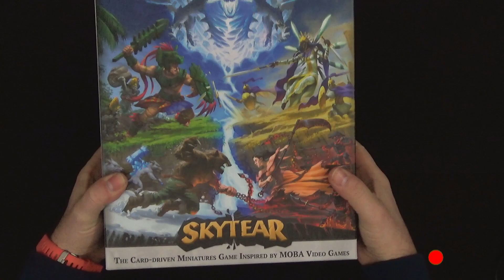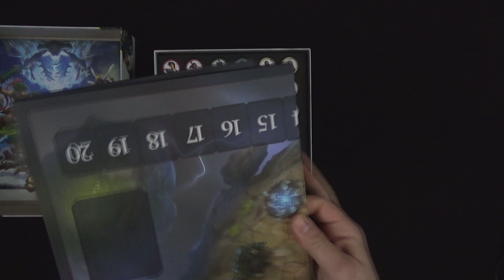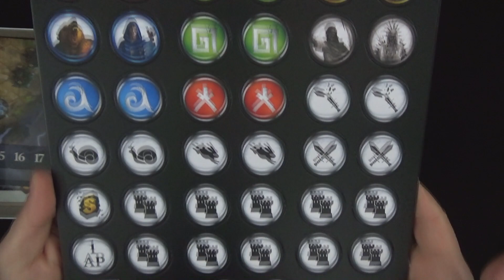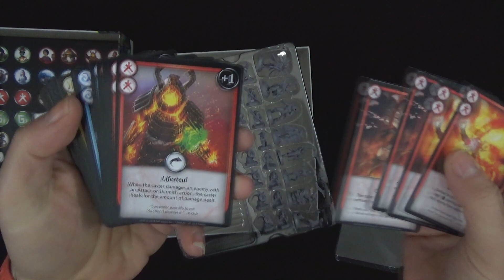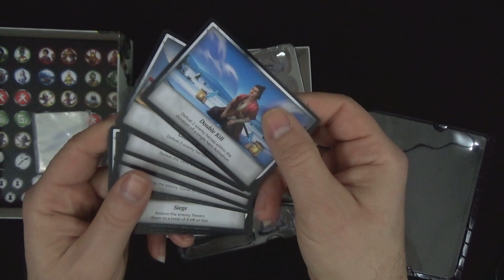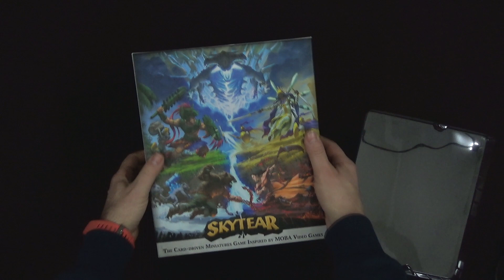Hands Only - Unboxing | "Skytear" (2020) | Board Game - Brettspiel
Hello guys!
Seat back and enjoy an other Board Game Un-boxing Video!

Draft your heroes and rally your minions to destroy the enemy Nexus.